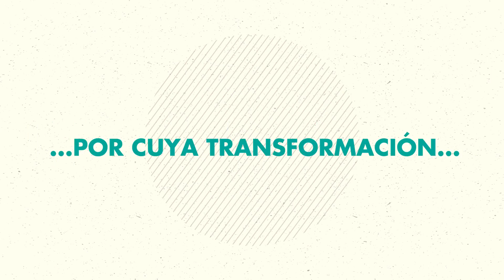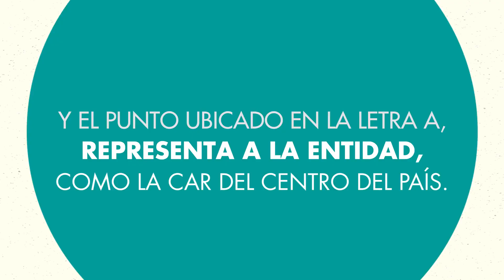¡Bienvenidos a la nueva era! CAR Cundinamarca, Territorio Ambientalmente Sostenible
Nuestra insignia se fortalece y vuela más alto.